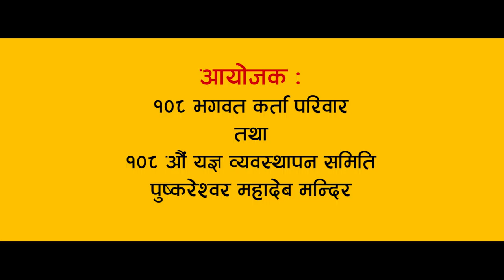mahayagya masbar | Dev nayan narayan lamichhane